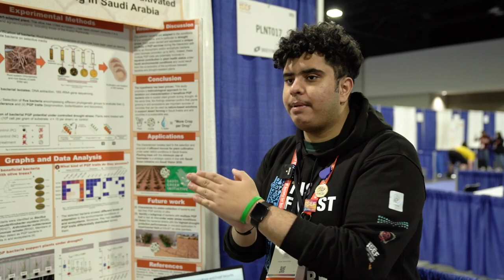الطالب فيصل الخويطر في آيسف 2022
من بين أشجار الزيتون في منطقة الجوف، يشاركنا الطالب فيصل الخويطر من إدارة تعليم الرياض بمشروعه في آيسف_2022 "دراسة بكتيريا نافعة من شجر الزيتون لمحاربة الجفاف".